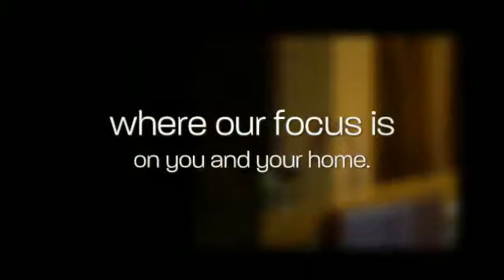Aim Higher Cleaning Service Inc.